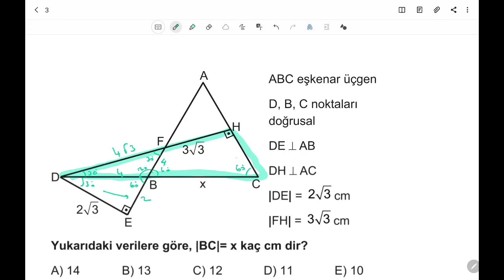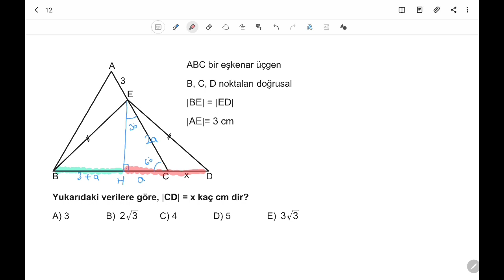3D AYT GEOMETRİ ÇÖZÜMLERİ 1.BÖLÜM TEST-18